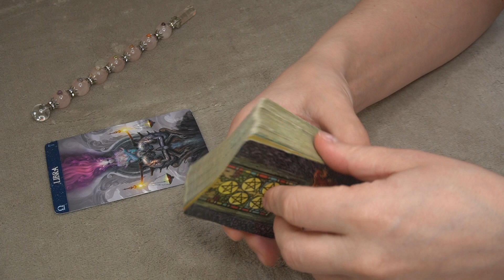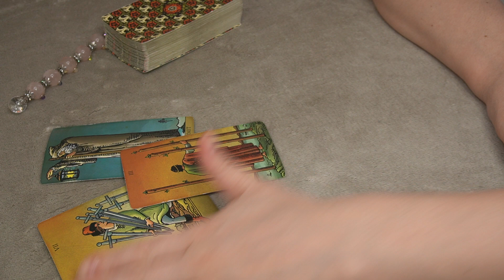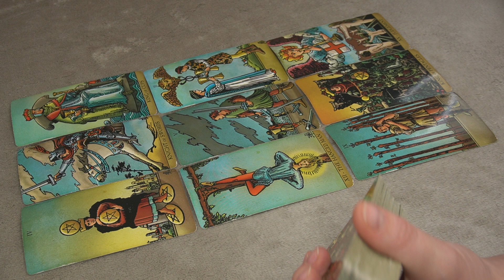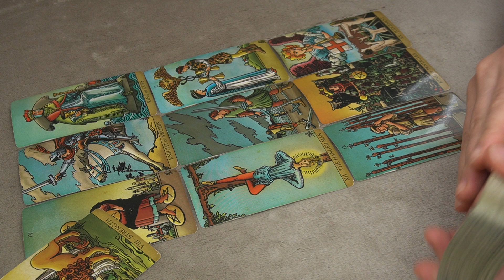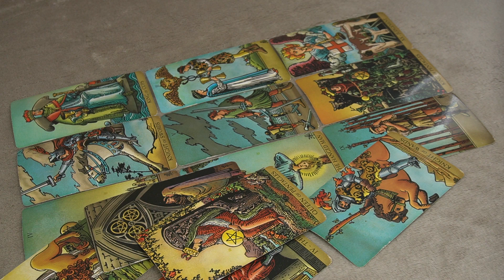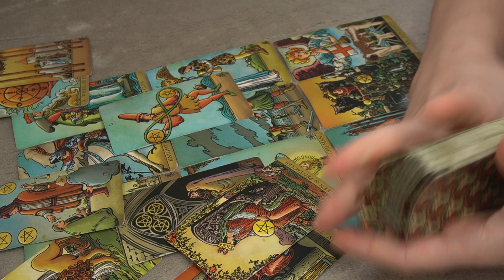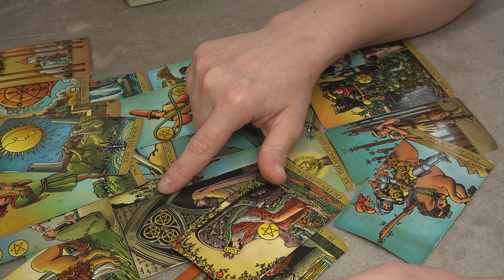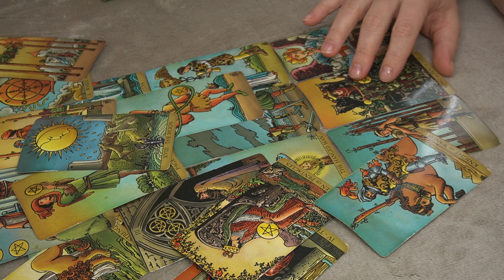LIBRA WEEKLY JANUARY 16 - 22 * BETWEEN A PLAYER AND REAL COMMITMENT - YOU CHOOSE *